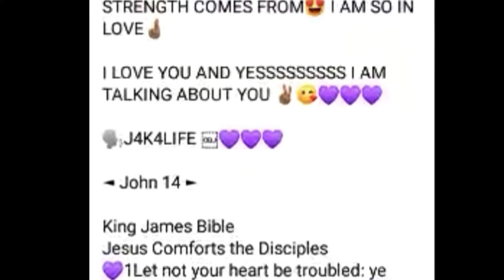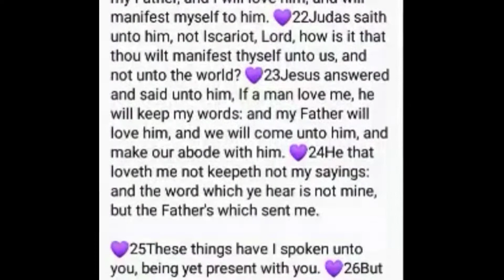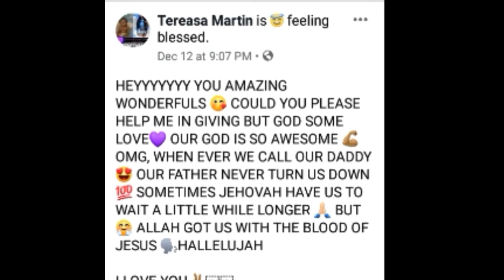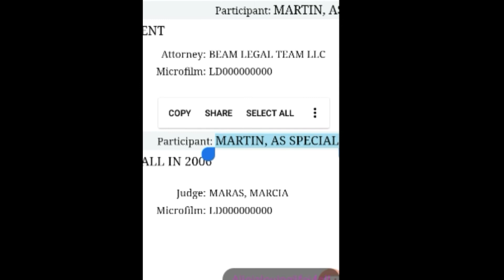New update kenneka Jenkins 💜 court update 2019-2020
Educational purposes

Tereasa Martin is not giving up in court for her daughter kenneka Jenkins 💜